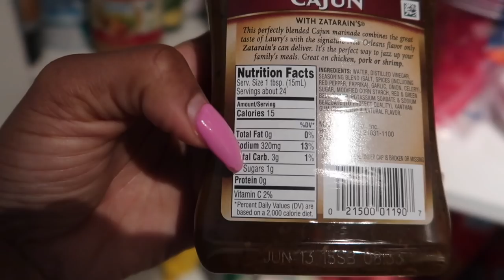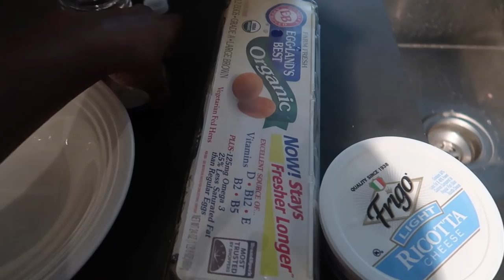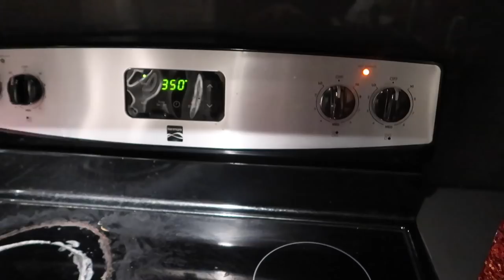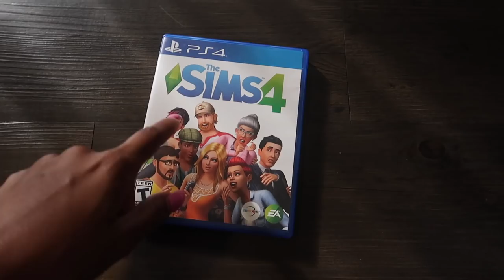Can You Guess Who I'll Be Travelling With Soon??